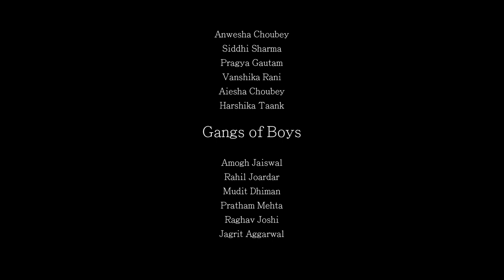Gangs of Chillarbaaz - 1 - Children Short Film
A Story of Boys V/S Girls -- How Girls take a stand in front of boys in sports, they challenge each other and start working hand to prove themselves.

Cast & Crew:
Director: Siddharth Khanna
Producer: Siddharth Global  Actors India Federation
Editor: R Toppo
Cinematographer/Dop: Devansh Dalmia
Make-Up Artist: Rakesh Ji
Make-Up Artist: Seema Verma
Costume Design: Manjeet Kaur
Lyrics: Divyank Behal
Cinematographer/Dop: Bhavouk Kakkar
Cinematographer/Dop: Mayank M
Production: Roul Toppo

Actors:
Ashwarya: Bhuvi Mehta
As Per Science: Amogh  Jaiswal
Vlogger Girl: Sufi Khanna
Rahil: Rahil  Joardar
Vanshika: Vanshika Kumari
Siddhi: Siddhi  Sharma
Anwesha: Anwesha Choubey
Yo Yo Raper: Pratham Mehta
Aeisha: Aeisha Choubey
Golu: Jagrit Aggarwal
Balwant Didi: Gargi Dhiman
Softy Bhaiya: Priyesh  Srivastva
Little Sharukh: Raghav  Joshi
Mudi: Mudit Dhiman
Mannat: Mannat  Pandey
Pragya: Pragya Gautam
Harshi: Harshika Tank